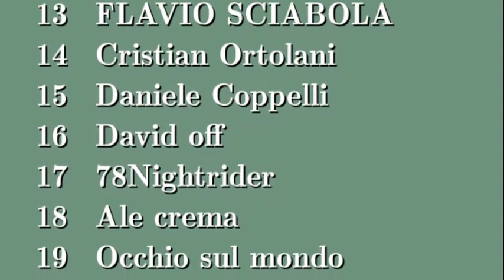VitaInCamper - VAR - Estrazione concorso 1500 iscritti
Benvenuti nel canale YouTube VitaInCamper.

Questo video è a tema varie.
Ecco il video dell'estrazione del concorso per i 1500 iscritti  in cui si vincono i DVD che ho messo in palio e che spedisco gratis al vincitore.

Grazie della visione e appuntamento al prossimo video.
Ciao

Cuffie audio Sennheiser HD 700

Link alla lista interessanti Amazon personale

Link per donazioni
IBAN
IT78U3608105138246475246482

00:00 Introduzione e saluti
00:03 Estrazione per il concorso dei 1500 iscritti
00:07 Elenco dei 28 iscritti
00:52 Estraggo il vincitore ed un utente di riserva
01:14 Il vincitore avrà 15 giorni di tempo per contattarmi
01:24 Verifica della presenza di tutti i numeri, come da elenco
04:01 Parto con il primo giro d'estrazione
06:24 Utente vincitore numero 7, luigi fadda
06:50 Parte il secondo giro, per l'utente di riserva
08:10 Utente di riserva numero 24, Mikos Cutrupi
08:39 Chiedo a Luigi di contattarmi, lo contatterò a mia volta
09:19 Se Luigi rinuncerà avviserò il secondo utente, dopo 15 giorni
10:00 Sconsiglio di mettere indirizzo privato nei commenti
10:23 Prossimo concorso a 2000 iscritti, saluti e ringraziamenti

Nei commenti dei video del canale che state visitando vi si chiede di rispettare la normativa vigente in Italia, di non violare la legge.

Alcuni articoli che vanno rispettati pubblicando commenti:
art. 595 Codice penale → LIBRO SECONDO
art. 612 bis  Codice penale → LIBRO SECONDO
D.lgs. n.196, 30 giugno 2003 - CODICE IN MATERIA DI PROTEZIONE DEI DATI PERSONALI
art. 368 Codice penale

Sarà premura di ogni commentatore astenersi dalla violazione della legge, sia delle norme citate che di qualsiasi altra,  la violazione di tali norme porterà il blocco immediato dell'utente.